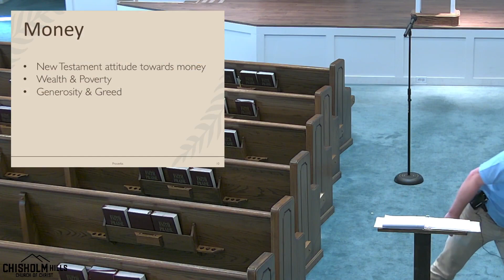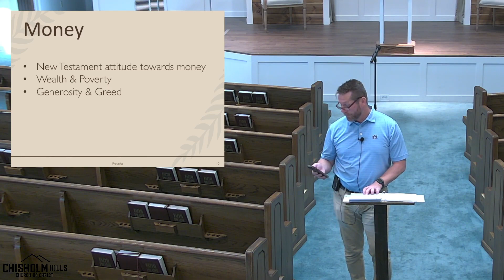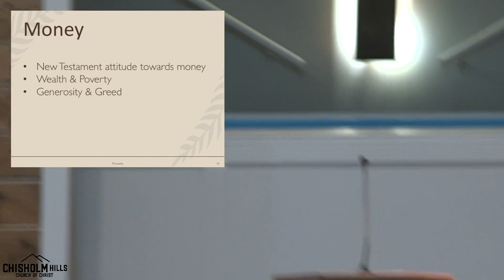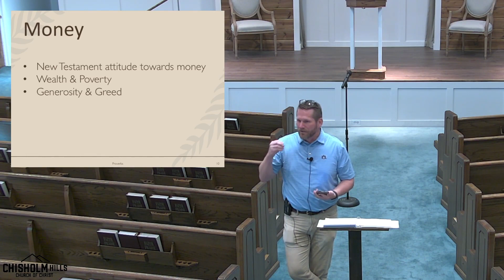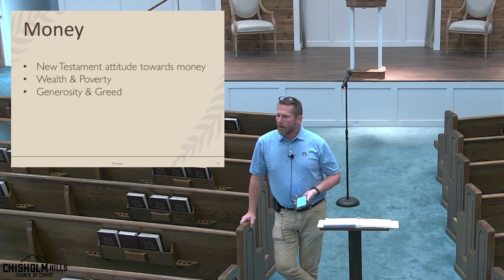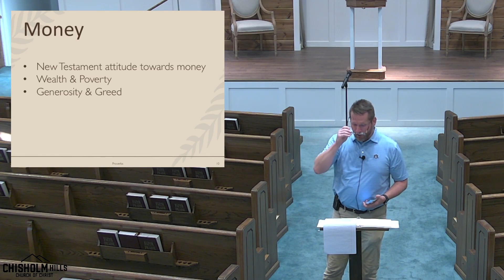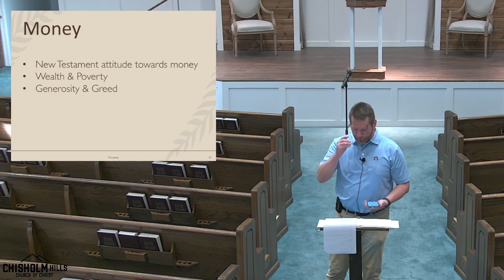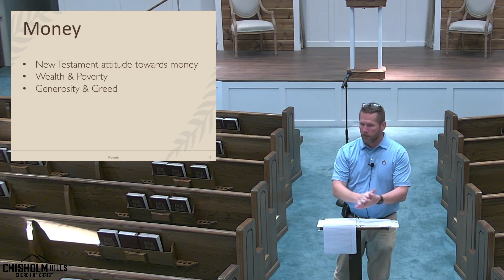Proverbs: Money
6/14/23 - Wed. PM
Chris White